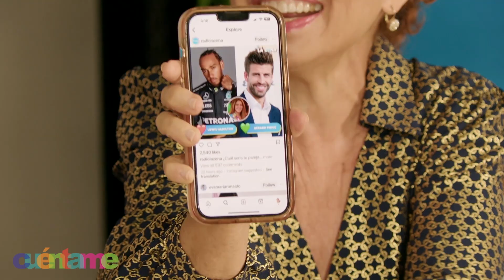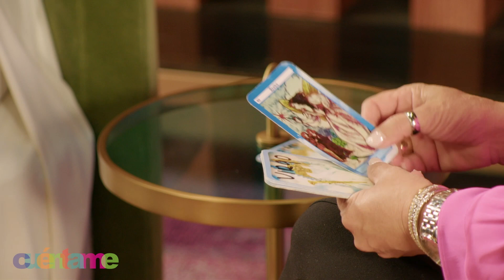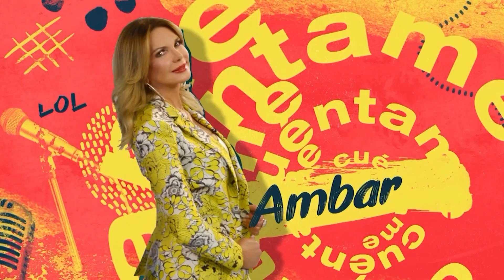CUENTAME II SHOW 129